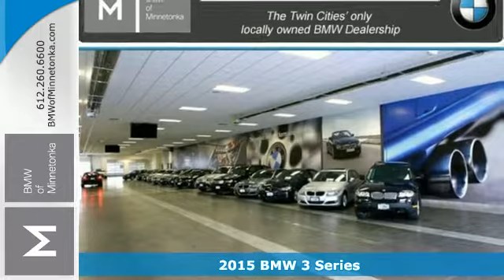2015 BMW 3 Series Minnetonka Minneapolis, MN #200987 - SOLD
Year: 2015
Make: BMW
Model: 3 Series
Trim: 4dr Sdn 320i xDrive AWD
Engine: 2.0 L 4 Cyl. Cyl.
Color: Mineral Gray Metallic
Interior: Black
Stock #: 200987
VIN: WBA3C3C5XFK200987

Address:
15802 Wayzata Blvd